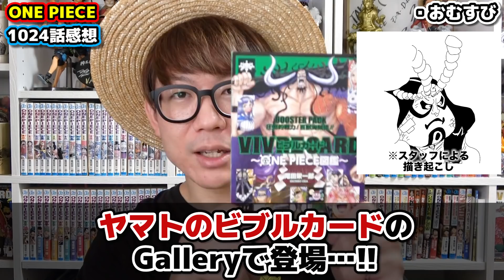【 ワンピース最新1024話 】ヤマトはアイツに会ってた!? 牛マルとゾロが似すぎな回！ONE PIECE ※ジャンプ最新話ネタバレ注意 考察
最初は初見のリアクションです！
本編の感想・考察は03：54くらいから！

【関連動画】
・【 ワンピース最新100巻 】祝百巻…！尾田さんのあの言葉で大号泣！怒涛のワノ国討ち入り編！SBSでカイドウの金棒の名前が判明!? ※最新巻ネタバレ注意 ONE PIECE
・【 ワンピース最新ビブルカード 】アプーの悪魔の実が判明!! ドレークのアレもオニ丸のアレも判明！？ ※ネタバレ注意 ONE PIECE 考察
・【 ワンピース最新ビブルカード 】キング・飛び六胞の懸賞金が判明!! ヤマトのアレもカイドウの○○もアツい…！ ※ネタバレ注意 ONE PIECE 考察

【目次】
00:00 あいさつ
00:26 初見リアクション
03:54 本編の感想

【LINE】
▼公式オープンチャット

▼K
[ ID ]@HEW0521S

【グッズ】
▼公式グッズショップ『OSP SHOP』